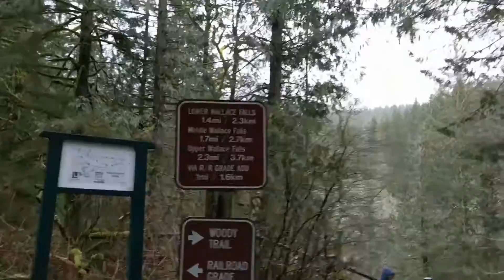Wallace Falls - Drone Hike [Phantom 4]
Went hiking at Wallace Falls on Feb 18, 2017 and brought my drone.

Cameras Used:
Google Pixel

Total Hiking Time: 2.5 hours
Total Editing Time: 5 hours